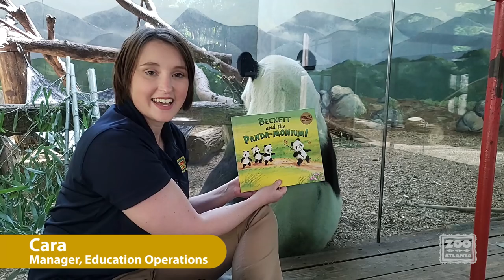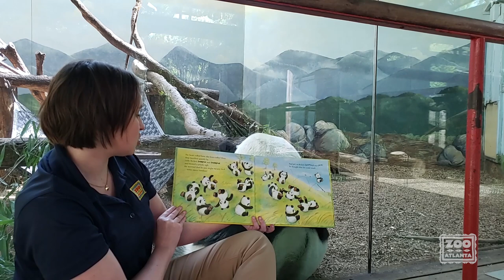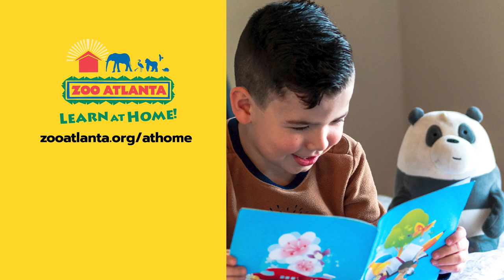Animal Tails - Beckett and the Panda-Monium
Book by Cynthia Platt
Read by Cara